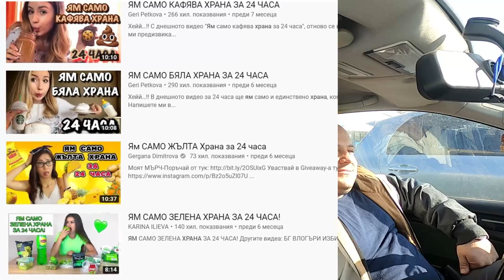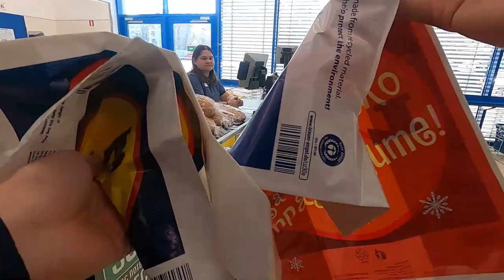НАХРАНИХМЕ 100+ ЧОВЕКА за 2 ЧАСА в ГАМБРИНУСЪ! YouTube vs TV challange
Всеки, който иска да подкрепи кампанията ПОДАЙ РЪКА може да се свърже с Мартин тук

Taкъмите, които ползвам са:
► ВЪДИЦИ: